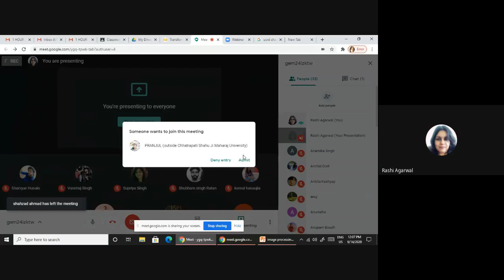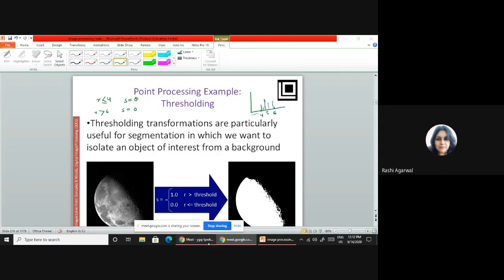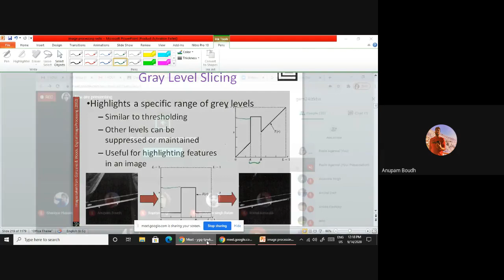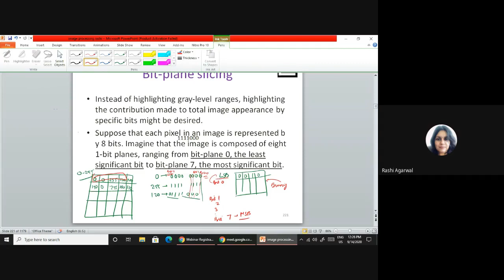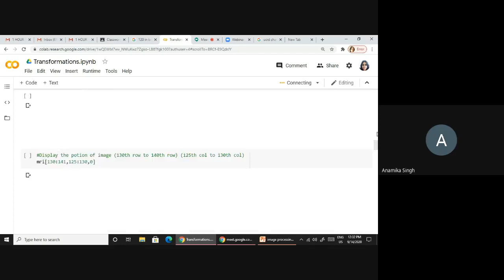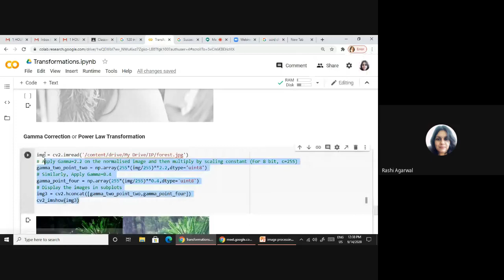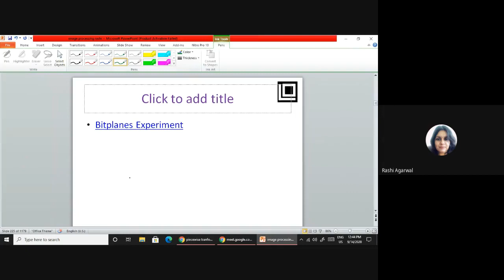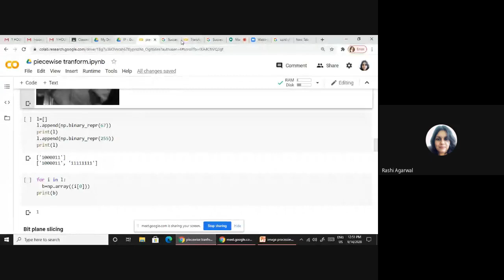ygq tpwk tab 2020 09 13 at 23 36 GMT 7